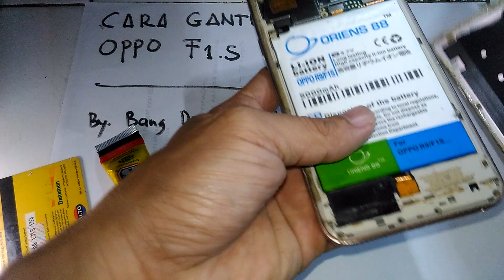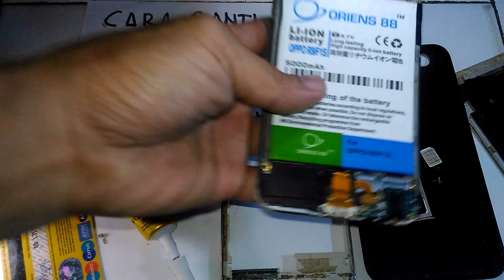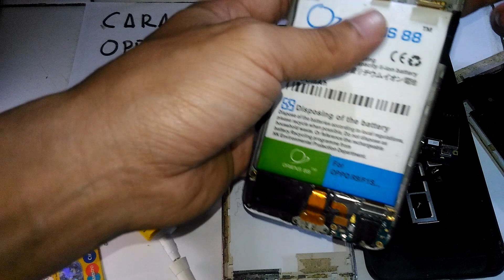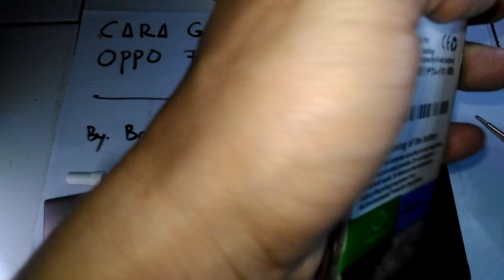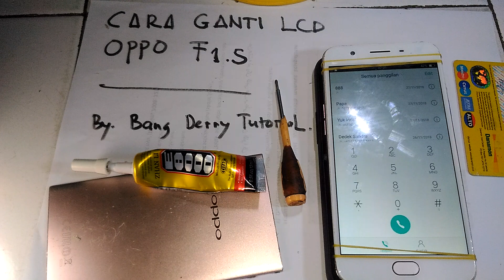cara servis oppo f1s layar lcd pecah mudah pasti bisa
cara mudah ganti lcd oppo f1s
dwyr
salam sukses
PERALATAN TEHNISI HP JADI JADIAN BISA BELI DI LINK.

Obeng set hp komplit. murah .dilink.

lem lcd dilink..

SUDAH CUKUP LAH .

sparepart oppo f1s/A59 Yang sering rusak bisa kita

PASANG SENDIRI MUDAH BISA BELI DI LINK..
beli layar lcd oppo F1s fullset murah dilink..

frame lcd oppo f1s/a59 rusak ganti beli dilink..

mic dan headset conektor  oppo F1s rusak bisa ganti beli dilink..

flexyble usb cas oppo f1s rusak  bisa ganti beli dilink.

fingerprint tombol home oppo f1s rusak bisa beli dilink..